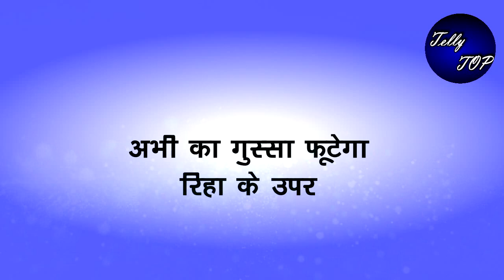KUMKUM BHAGYA || अभी का गुस्सा फूटेगा रिहा के उपर, जड़ेगा जोरदार तमाचा